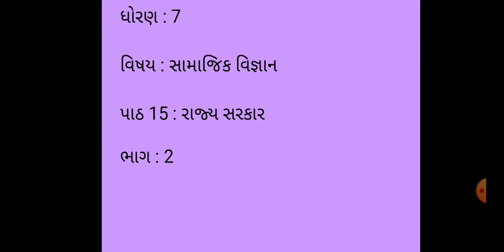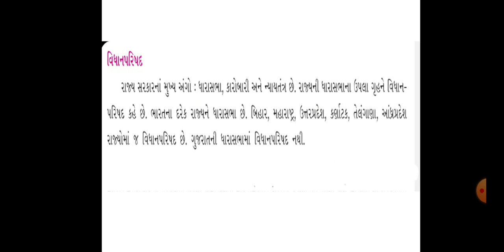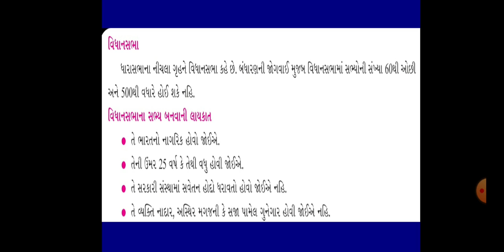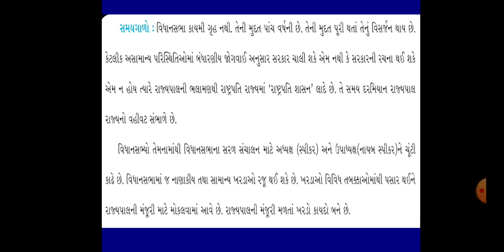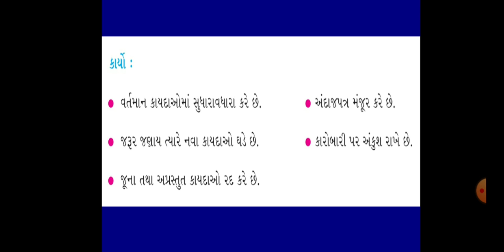ધોરણ 7, વિષય સામાજિક વિજ્ઞાન, પાઠ 15 , ભાગ 2